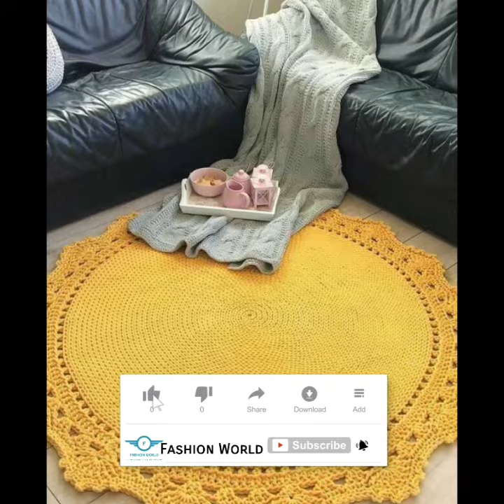CROCHET:beautiful rugs designs 2k21